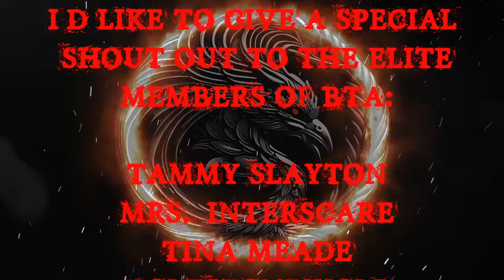TRUE BACKWOODS CREEPY STORIES: A 5 PART SERIES | RAIN SOUNDS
Are you a fan of non-fiction horror stories? Well, you found your new home!

👉🏼 CREDIT TO THE AUTHOR:
MULTIPLE AUTHORS